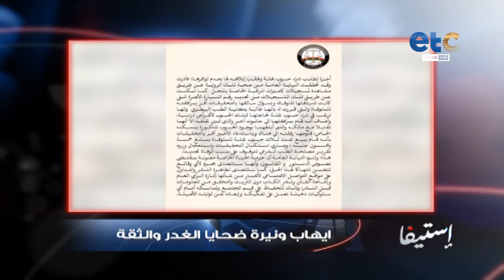صاحبتها هـ.ددتها بنشر صورها الشخصية على جروب الدفعة "بسبب خلاف شخصي"!!.. مش هتصدق اللي حصل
صاحبتها هـ.ددتها بنشر صورها الشخصية على جروب الدفعة "بسبب خلاف شخصي"!!.. مش هتصدق اللي حصل في جـ.ريمة "نيرة ضحيـ.ـة الغـ.در والثقة"